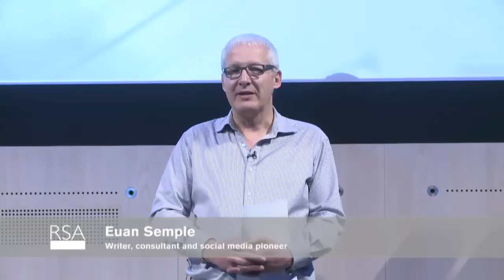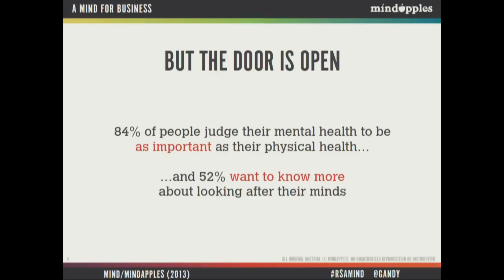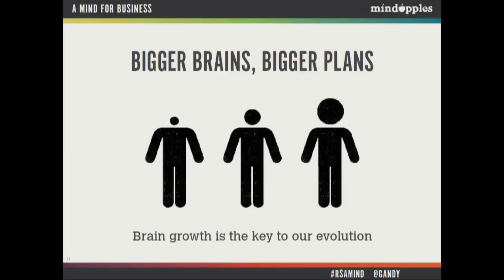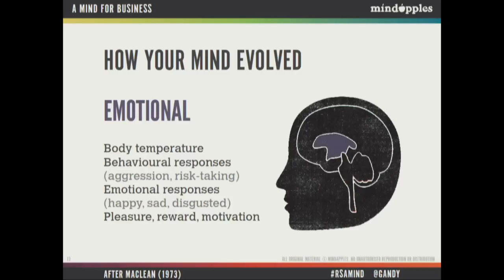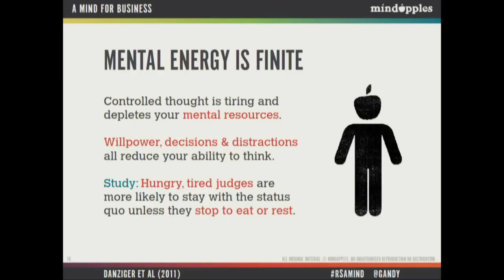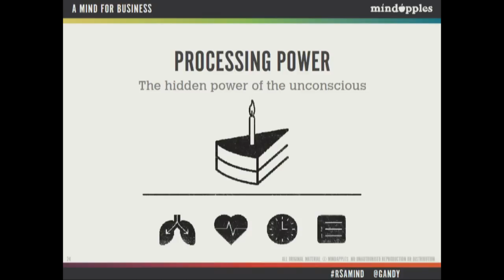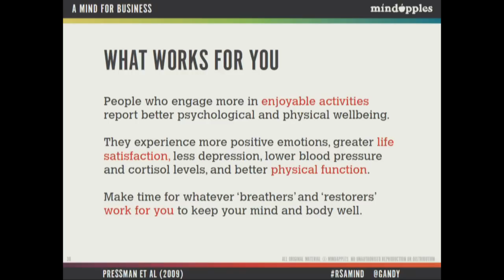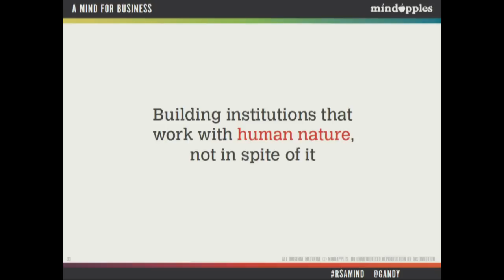RSA Replay - Does Your Mind Mean Business?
We rely on our minds for everything we do, but how many of us really understand how to get the best from them to work effectively and sustainably?

Employers are talking more and more about wellbeing and resilience, but few are really clear on how to invest in the minds of their staff. Stress and anxiety levels are continuing to rise - affecting not only our individual health, but also our national productivity.

Andy Gibson, author of A Mind for Business and Founder of  Mindapples, visits the RSA to argue that the time has come for us to put the needs of our minds at the heart of how we run our businesses, and presents a compelling case for why understanding our minds is now a core skill that is essential for having a healthy and successful life.

Drawing from several years' of experience advising some of the most successful businesses in the world, and campaigning around the country for better public mental health, Andy presents some of the central concepts that businesses need to know to get the best from their staff, and discusses why the current language of wellbeing, happiness and even employee engagement may be underselling a vital aspect of how we live and work.

Speaker: Andy Gibson, Founder of  Mindapples